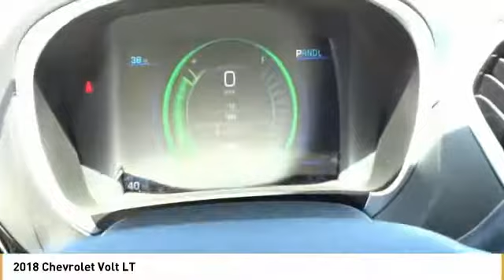2018 Chevrolet Volt Culver City CA 18Z1733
2018 Chevrolet Volt LT - $33746

Steel Metallic 2018 Chevrolet Volt LT FWD 1-Speed Automatic 1.5L VVT DI DOHC 4-Cylinder Range ExtenderbrbrWith Every Purchase or Lease of a new or used Chevrolet at Nissani Bro's Chevrolet in Culver City, you will receive the following: *Complimentary Lube, Oil, and Filter Change *Complimentary Car Washes *Courtesy Loaner Vehicle *Complimentary Flat Tire Repair *Express Shuttle Service *Pre-Registered Repair Service For the as long as you OWN the vehicle! Recent Arrival! Price includes: $1,000 - Volt Select Market Incremental Consumer Cash. Exp. 05/31/2018